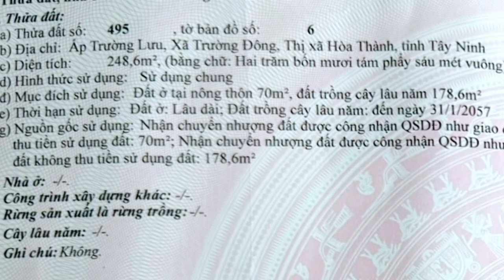Bán Nhà Thị Xã Hòa Thành Gần Chợ Trường Học Giá Rẻ Bất Ngờ Mua Bán Nhà Đất Tây Ninh 770N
Bán nhà gần trường học thcs Nguyễn Thái Bình và chợ trường lưu gần Trí Huệ Cung. Một căn nhà xây dựng kiên cố cây xanh mát mẽ.
Địa chỉ : ấp trường lưu, xã trường đông, Thị Xã Hòa Thành, Tây Ninh
Diện tích :  8 x 36 ( 70 m2 Thổ Cư)
Giá nhà đất:  990 triệu
Tiện ích xung quanh đầy đủ :
- Cách chợ trường lưu: 650m
- Cách trí huệ cung : 900m.
- Cách Trường Cấp 1,2 : 700m.
- Các chợ long hoa: 7km.
- Cách tòa thánh tây ninh: 7km
- Cách Trung Tâm Tây Ninh: 10km.
- Cách Bến Xe An Sương : 80km.
- Cách Đức Hoà Long An : 65km.
- Cách Thủ Dầu Một Bình Dương : 70km